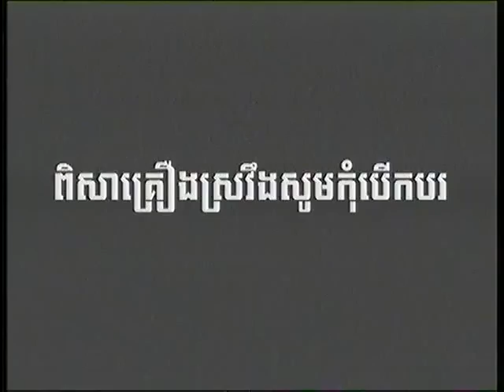Cambodia MYTV 2013 Comedy